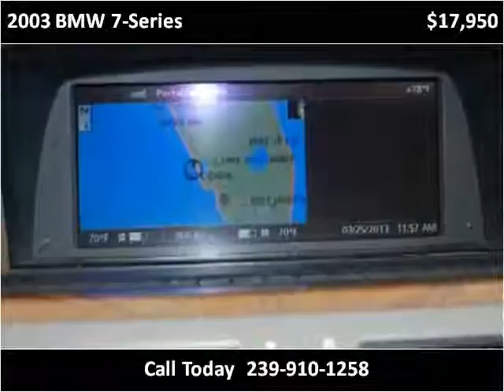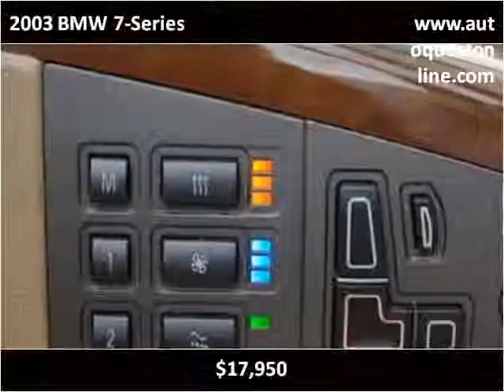2003 BMW 7-Series Used Cars Fort Myers Beach FL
This 2003 BMW 7-Series is available from Autoquest USA.